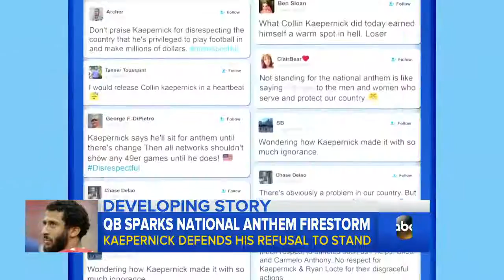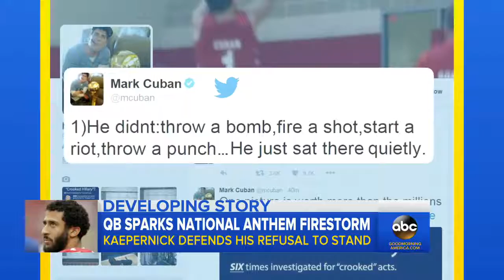49ers Quarterback Colin Kaepernick Refused to Stand for National Anthem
San Francisco 49ers quarterback Colin Kaepernick refused to stand during the National Anthem because he says the American Flag represents oppression and .

I am not going to stand up to show pride in a flag for a country that oppresses black people and people of color, Kaepernick told NFL Media in an exclusive .

Colin Kaepernick is in the spotlight for taking a stand by not standing during the national anthem. Many fans are outraged. Maria Medina reports. (8-27-16)

Kaepernick, who is bi-racial, says he believes the United States oppresses blacks and other minorities. Cristy Fajardo reports.